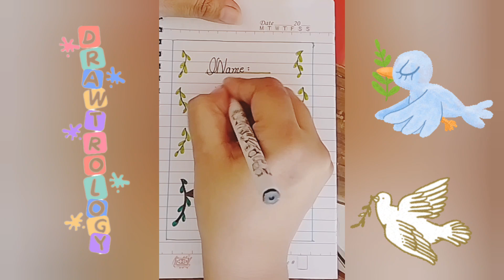Easy draw and color a dove step by step#drawing